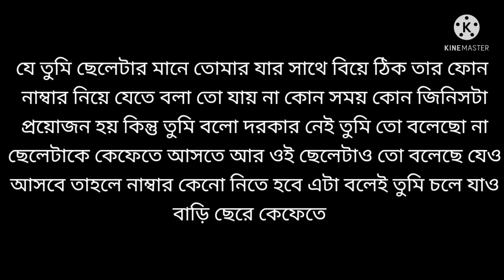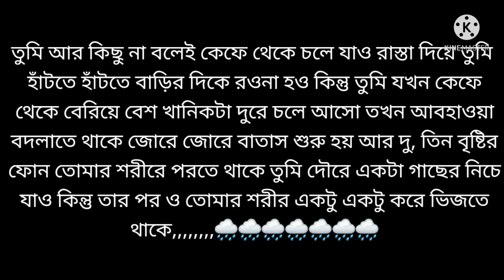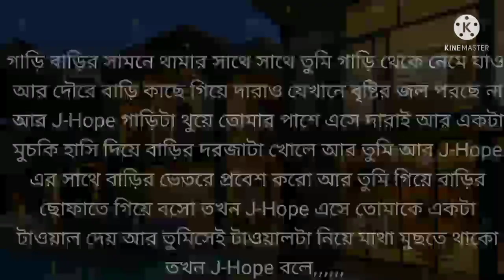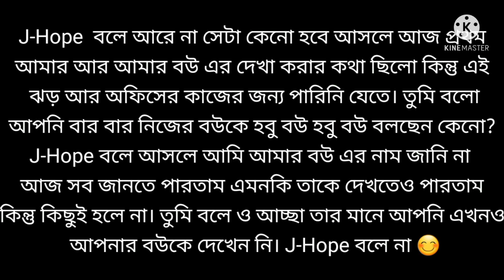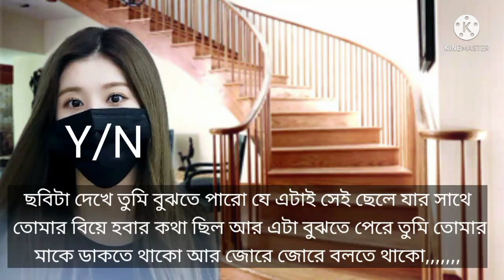One Rainy Night //// BTS J-Hope //// Bangla (FF) Eid Special ////💞💞💞💞Eid Mubarak ARMY,,,,,💞💞💞💞💞